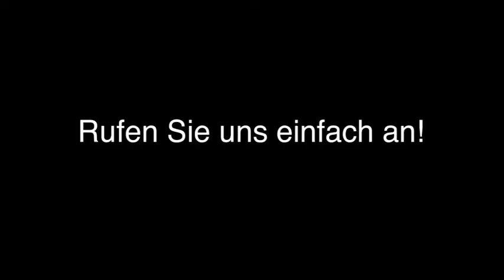Kammerjäger Groß Twülpstedt Eberhard Helmecke GmbH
Eberhard Helmecke GmbH in Groß Twülpstedt ist Ihre erste Wahl, wenn Sie nach Kammerjäger oder Insektenbekämpfung suchen. Für mehr Informationen erreichen Sie uns unter der Telefonnummer (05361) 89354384 oder schauen Sie direkt vor Ort vorbei: Bahnhofstr. 20, 38464 Groß Twülpstedt. Besuchen Sie uns auch unter der oben genannten Webadresse!